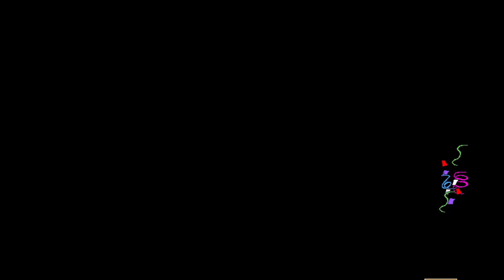The Noise puts the "P" in WAR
noise came out like, yesterday officially. he's got sick new movement tech ive yet to perfect, but overall hes pretty fun. being that this level has served as my first p rank as both characters, im bound to improve over time. hopefully